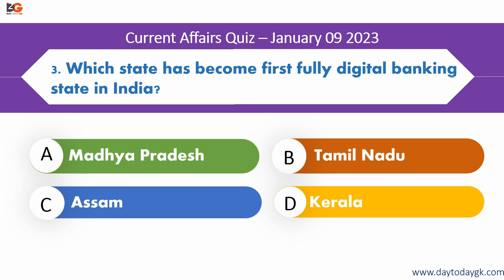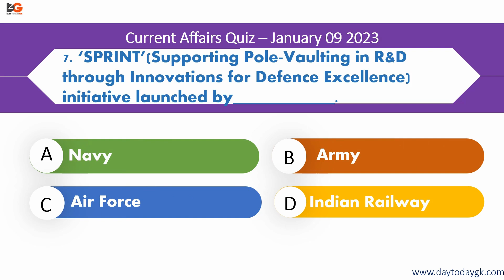Current Affairs Quiz - Jan 09 2023 | DaytodayGK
In this video we are going to cover the Current Affairs Quiz. For regular updates, join our telegram channel. Also follow our Facebook Page for Daily updates. Download our free monthly current affairs PDF and current Affairs Questions and answers from the website. Share your feedback in the comment section.